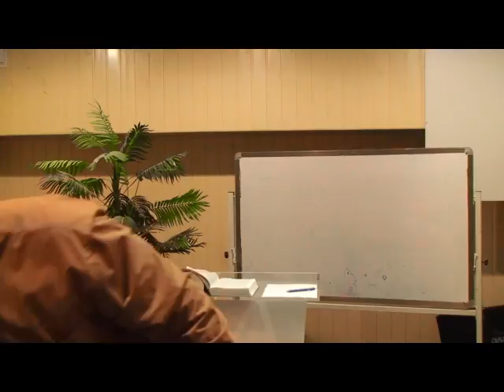Методи Благовістя Заняття№3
Велике Доручення: Послух як метод благовістя
© Київська Духовна Семінарія Місії і Теології ім. К.Г. Стівенса